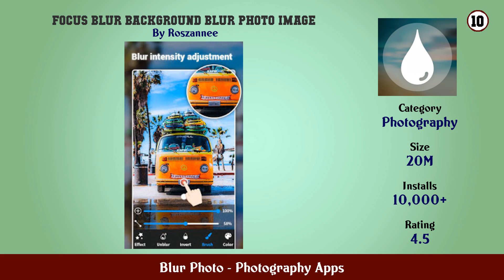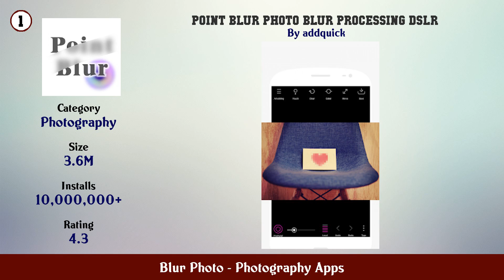Top 10 Blur Photo Android App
In this video we have listed Top Blur Photo Android Apps. This video is for information and reference purpose only.